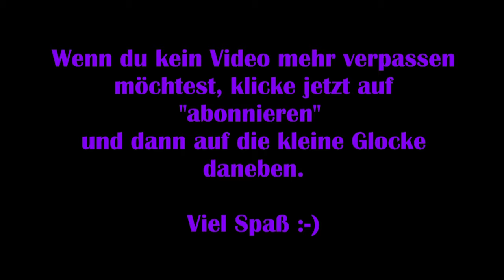Die Sims 4 Inselleben #08 – Spaß in der Sandbar [Lets Play]